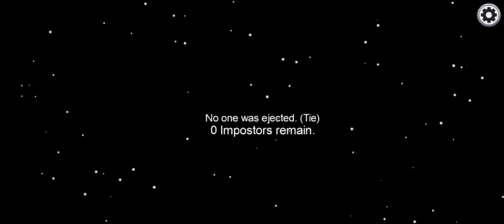Among us game play